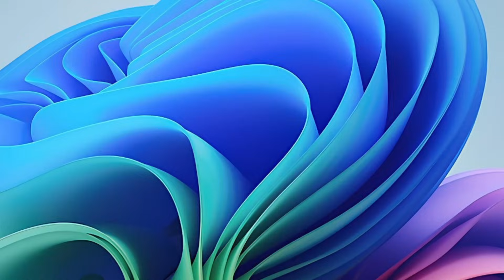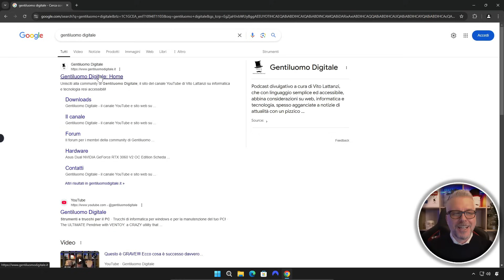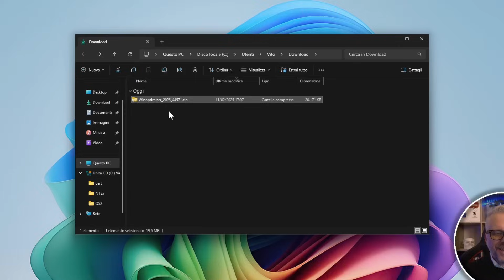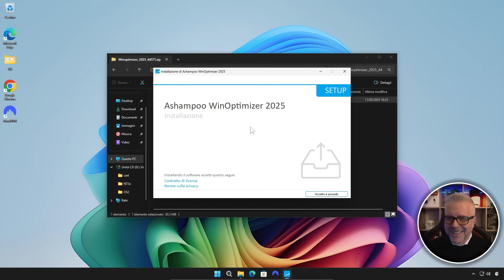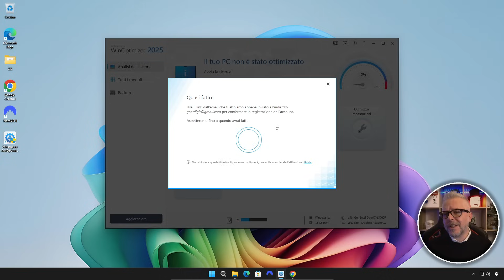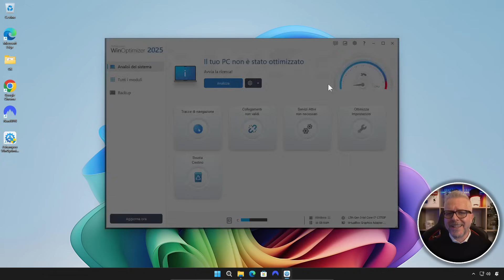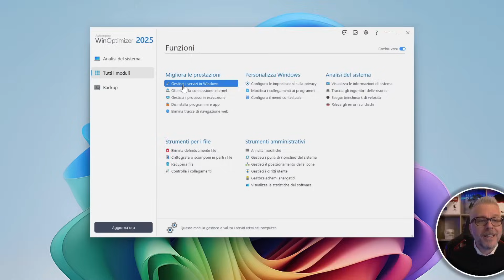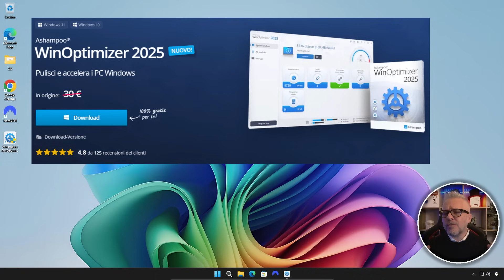Manutenzione completa e semplice 2025 su Windows 10 e Windows 11!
Manutenzione completa e semplice 2025 per Windows 10 e Windows 11!
Ciao, oggi ti mostro come ottenere una manutenzione completa e sempliceper Windows 10 e Windows 11 grazie a Winoptimizer 2025. Ho testato questo strumento e posso dirti che è perfetto per dare nuova vita al tuo PC: elimina file inutili, pulisce il registro e migliora le prestazioni del sistema in pochi click. Nel video ti spiego passo dopo passo come utilizzarlo per ottimizzare il tuo computer in modo facile ed efficace. Seguimi per scoprire tutti i segreti di questa manutenzione e trasformare il tuo PC in una macchina sempre performante!